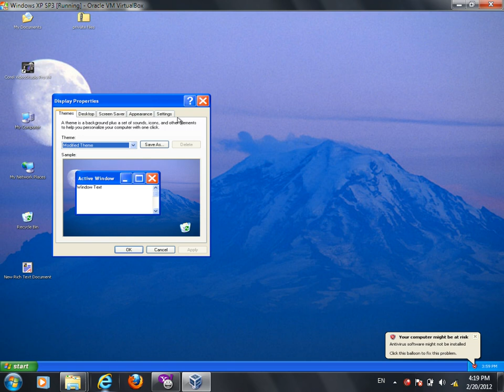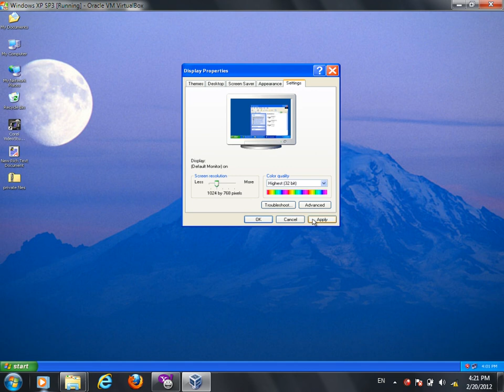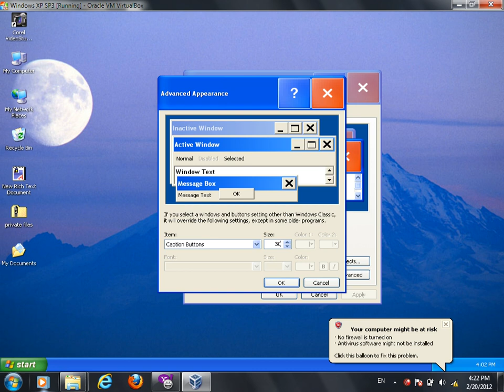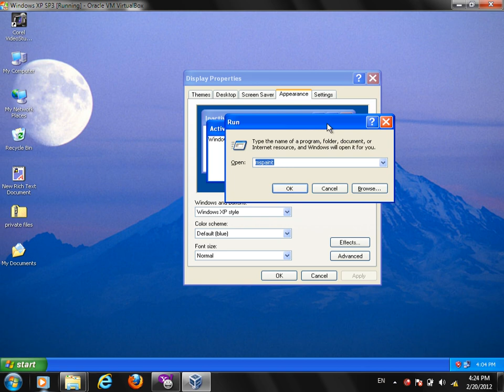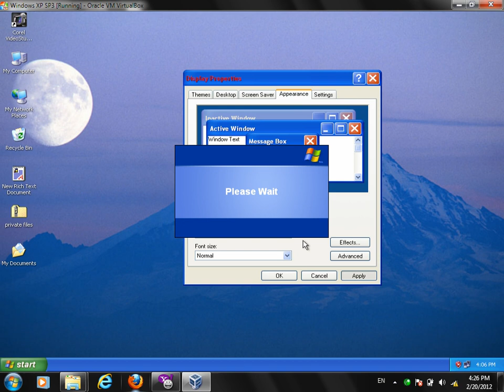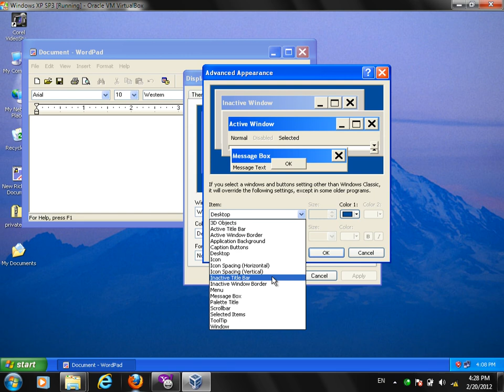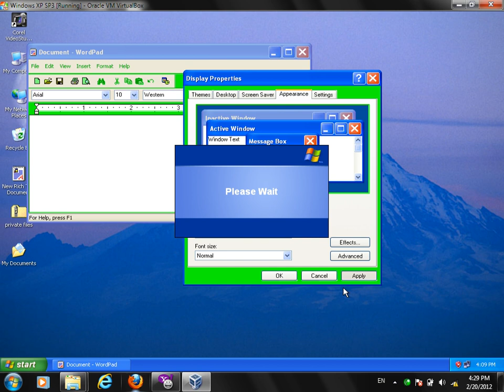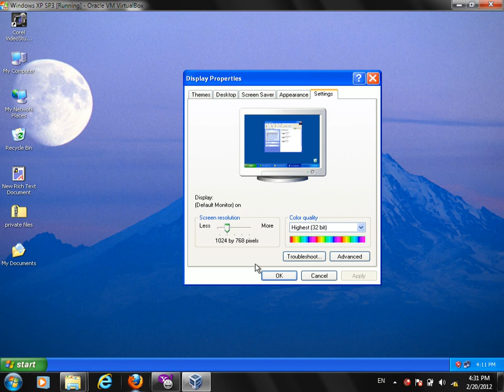Windows XP Training | Windows XP Tutorial | ep03 درس سوم | به زبان دری | آموزش ویندوزاکس پی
Windows XP